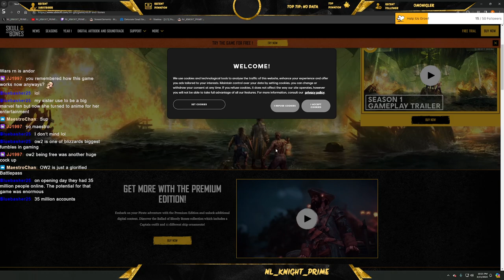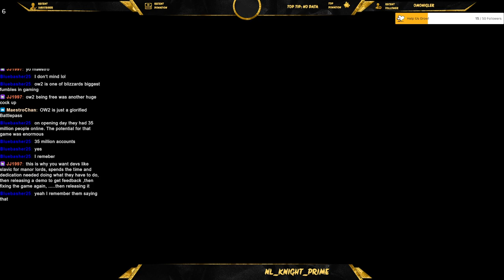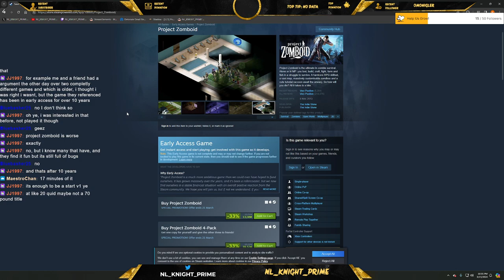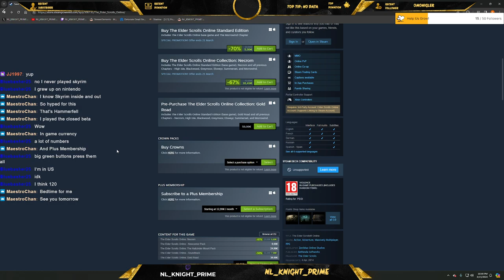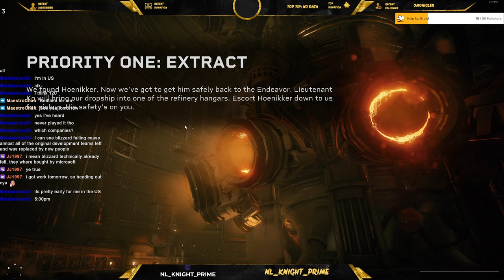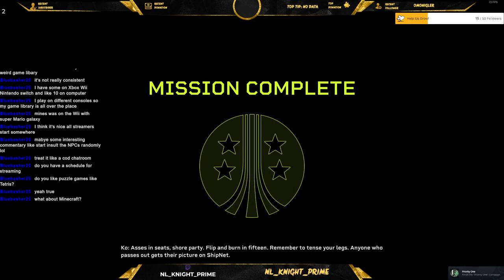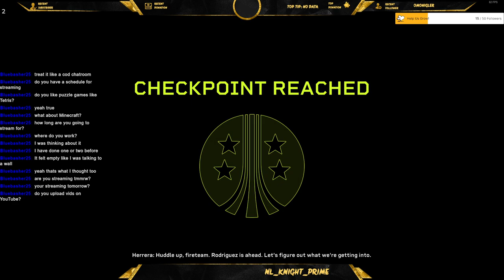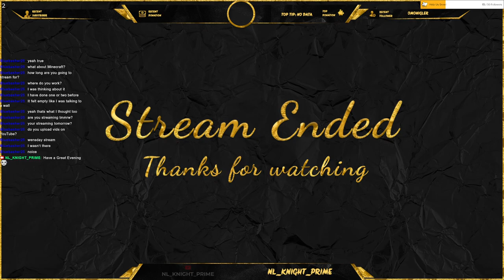ALIENS Fireteam Elite - (Part 1)